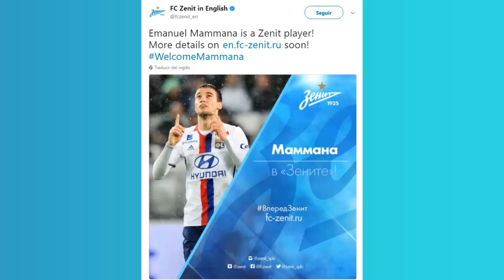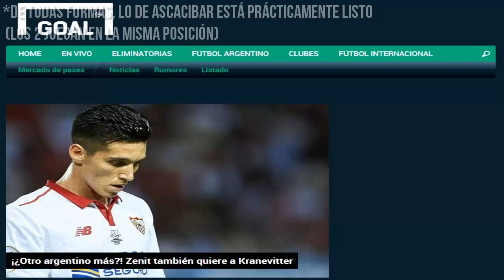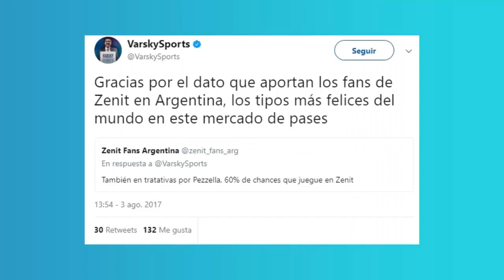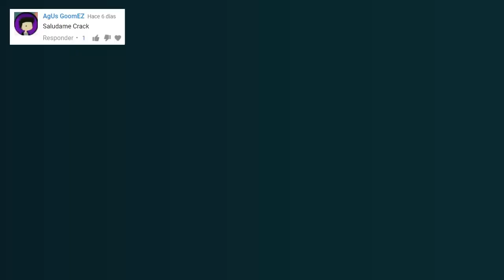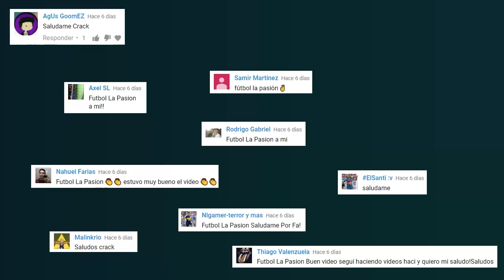ZENIT VA POR MÁS ARGENTINOS / LOS EQUIPOS EUROPEOS CON MÁS JUGADORES ARGENTINOS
El Zenit de San Petesburgo le está dedicando el mercado de pases a fichar jóvenes cracks argentinos. Driussi, Paredes y Mammana ya forman parte. Rigoni es evidente. ¿Ascacibar "casi" confirmado? Ahora surgieron los nombres de Kranevitter y Pezzella. Pavón por el momento, no. ¿Se juntarán todos estos cracks?
En base a esto, un breve repaso por equipos del fútbol europeo que contaron con gran cantidad de futbolistas argentos: el Inter y el Catania. Actualmente, domina Sevilla.